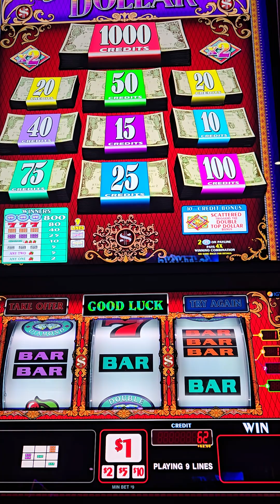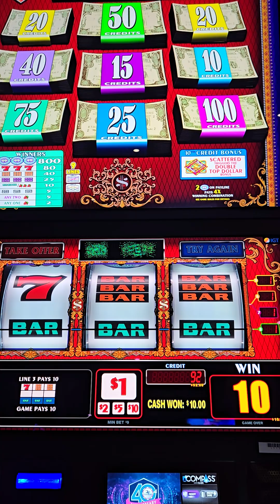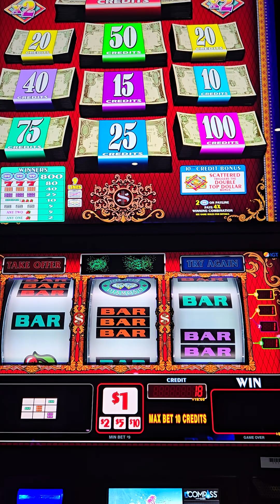Double Top Dollar!!!!